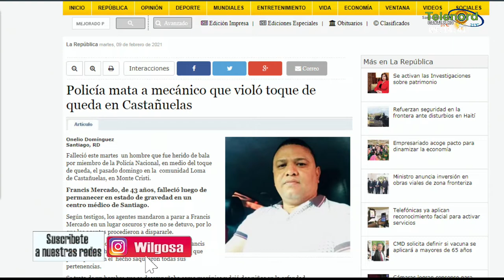Seguimos con una policía trujillista que atropella a la gente que debe proteger dice Wilson Gomez